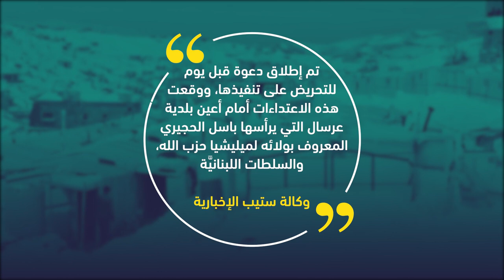من يحمي اللاجئين السوريين من العنصرية